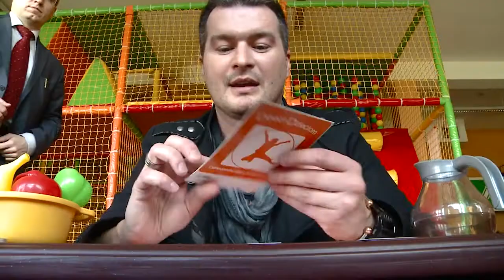Akcja "Dzieci - Dzieciom". Na planie na Wyspach...Leonarda :-)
Fragmenty z planu zdjęciowego. Wyspy Leonarda,  Kobyłka.
W roli głównej Daniel Wieleba  i Rafał Opaliński.
Daniel - ambasador II edycji
Rafał - pomysłodawca